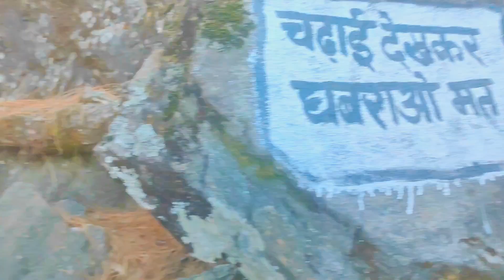Madhyameshwer Track 2024||🔱Results You Won't Believe What @Tyagi_dushyant01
Madhyameshwer Track 2024||🔱Results You Won't Believe What ‎@Tyagidushyant01